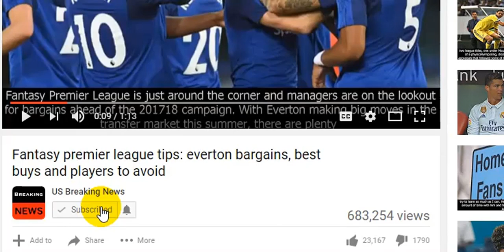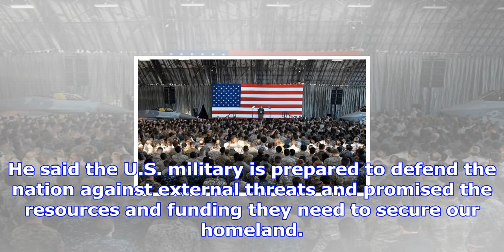Trump to Japan, to meet with putin in apec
Nov. 5 UPI President Donald Trump is expected to seek Russian President Vladimir Putins help dealing...